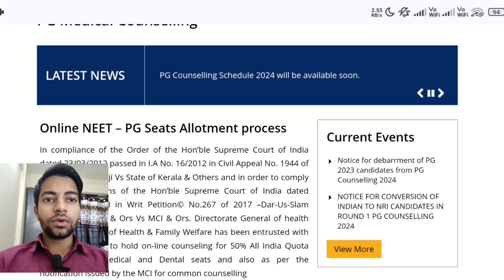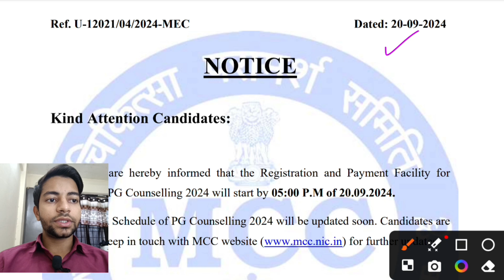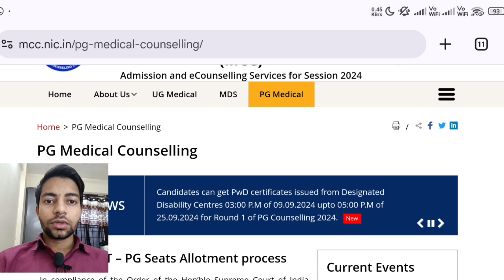NEET PG 2024|Counseling Started 🥳|Registration|Schedule|Rules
Hello everyone 👋🤩

UP NEET Counselling Rules 2024-25

Title: NEET PG 2024 Counseling Started | Registration, Schedule, Rules & Cutoff | MCC NEET PG Guide

Description:
NEET PG 2024 counseling has officially started! In this video, we walk you through the entire process, including registration, the released counseling schedule, and all the important counseling rules outlined in the official brochure. We'll also cover the MCC NEET PG counseling rules, cutoff details, and everything you need to know to secure a seat in your desired medical specialty.

Stay informed and get ready for NEET PG counseling 2024!